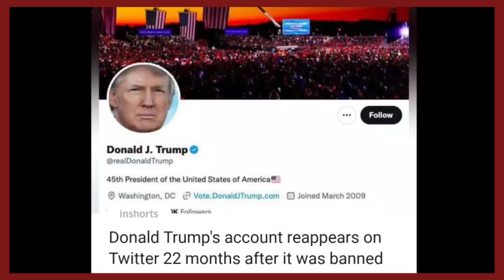Ep 906:PRIME TIME WITH YIMKHONG IN NAGAMESE 20TH NOVEMBER 2022 | YIMKHONGTV